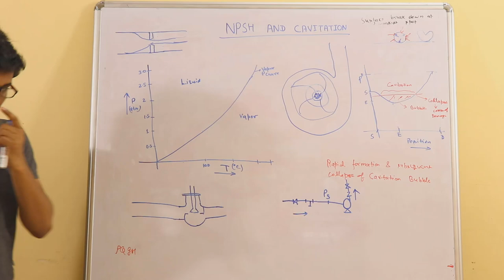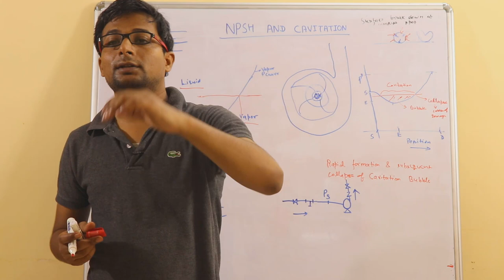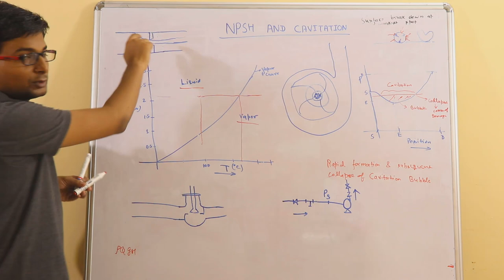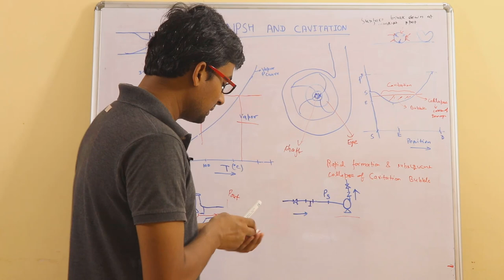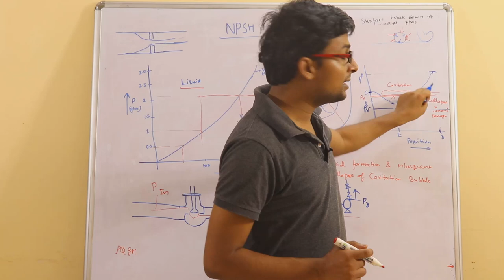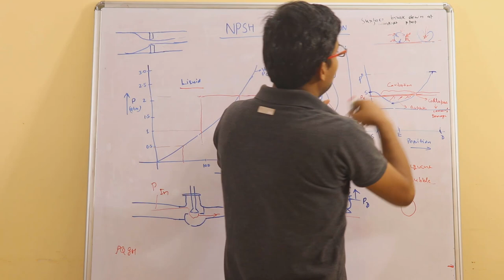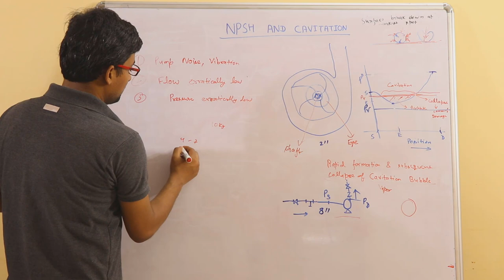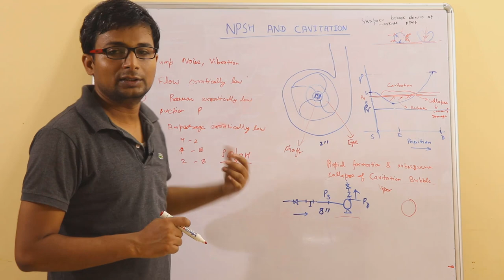Part 1 : Cavitation in centrifugal Pump & its symptoms| How Cavitation occurs in Hindi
In this video Cavitation easily explained. How cavitation occurs in centrifugal pump. How to avoid cavitation in centrifugal pump. Cavitation in fluid mechanics is discussed. Cavitation kya hota hai in Hindi

Part 2 : NPSH available and NPSH required of Centrifugal Pump | Hindi

Queries Solved
1.Cavitation in fluid mechanics
2.Cavitation and vapor pressure
3.Cavitation in Hindi
4.NPSH in centrifugal pump
5.Centrifugal pump troubleshooting
6.Centrifugal pump suction limit
7.Cavitation and vapor pressure
8.Cavitation in centrifugal pump animation
9.cavitation easily explained
10.cavitation in centrifugal pump in Hindi
11.Cavitation in pumps
12.Cavitation Bubble
13.npsh cavitation in centrifugal pump
14.priming and cavitation in centrifugal pump
15.NPSH , Cavitation , Centrifugal pump in hindi ||